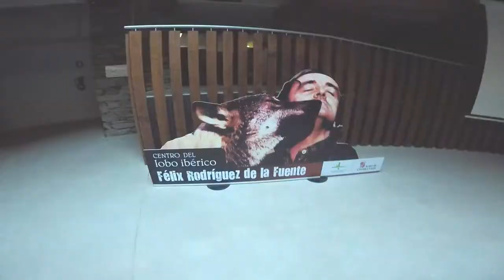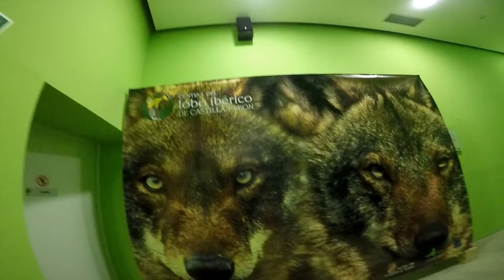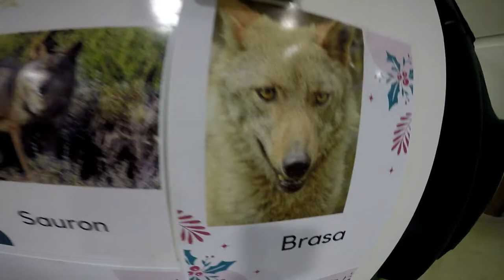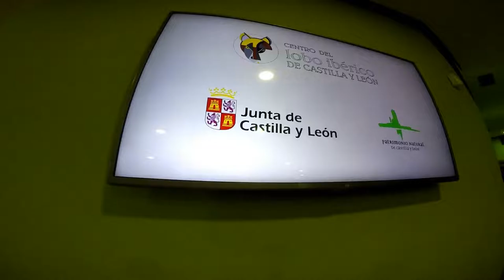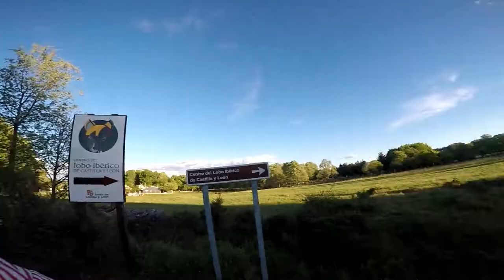Visitando El Centro Del Lobo Ibérico " Felix Rodíguez de la Fuente "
Visitando El Centro Del Lobo Ibérico  " Felix Rodríguez de la Fuente "
Robledo de Sanabria - Zamora.